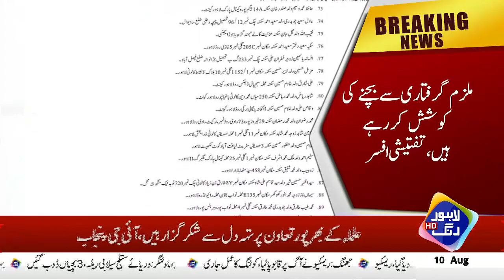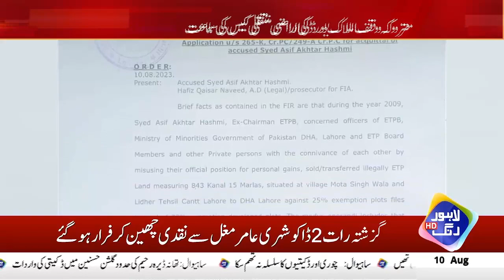Sancro Warant Giraftary Jari Ho Gaye | Breaking News | Lahore Rang